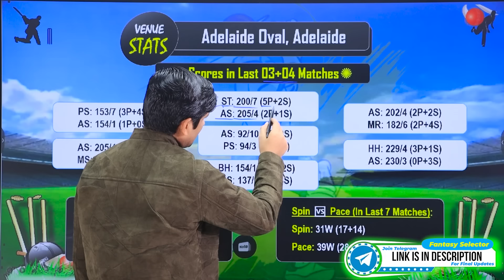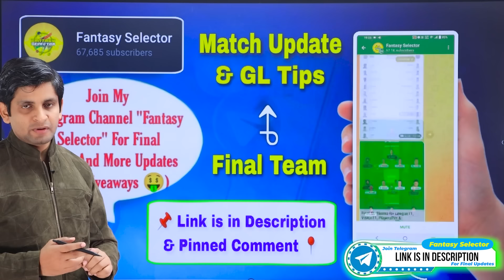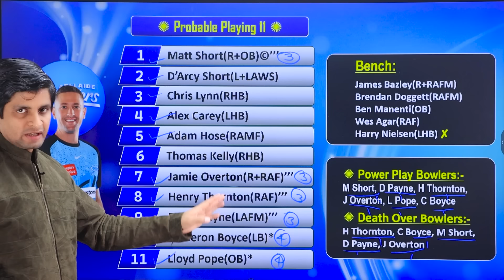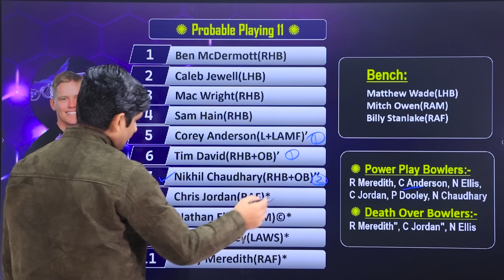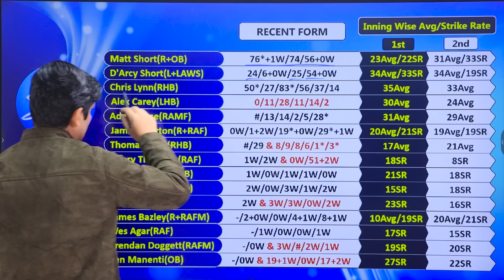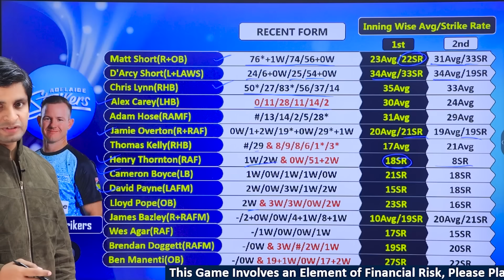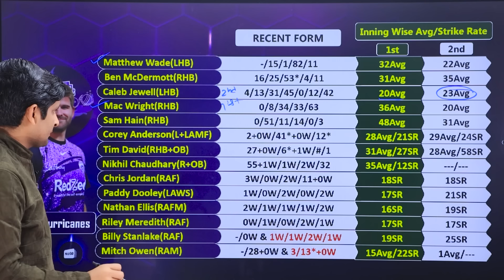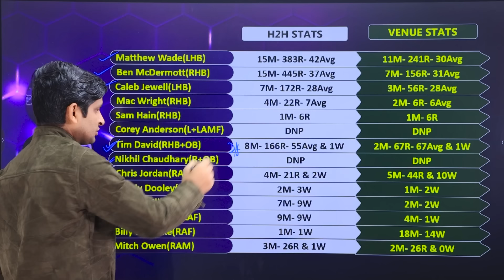STR vs HUR Dream11, STR vs HUR Dream11 Team, STR vs HUR Dream11 Prediction Big Bash League Dream11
This Video Includes:
STR vs HUR BBL Match Dream11 Team
STR vs HUR Big Bash League Dream11 Team
STR vs HUR Big Bash League Match Today Dream11 Team Prediction Dream11
Adelaide Strikers vs Hobart Hurricanes BBL Match Today Dream11 Team Prediction
Adelaide Strikers vs Hobart Hurricanes Big Bash League T20 Match Today Dream11 Team Prediction

1. This analysis is based on my Understanding, Knowledge and Instinct. While selecting your team, consider the points mentioned and make your own decisions.

2. Dream11 takes great care to comply with all central and state legislations in India to ensure that users are fully protected. Every contest on platform is carefully designed to comply with applicable statutes and regulations in India.